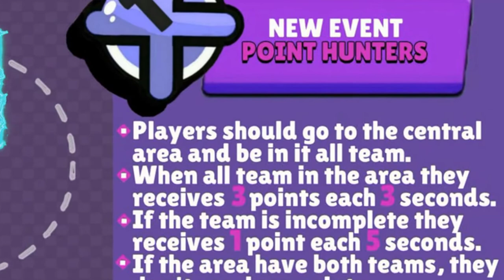¡NUEVA IDEA DE MODO DE JUEGO PARA UNA PROXIMA ACTUALIZACION! || Brawl Stars Español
Hoy os traigo NUEVA IDEA DE MODO DE JUEGO PARA UNA PROXIMA ACTUALIZACION , Espero que os guste